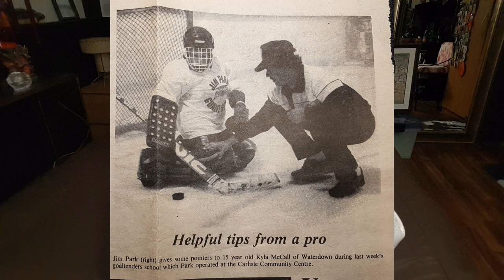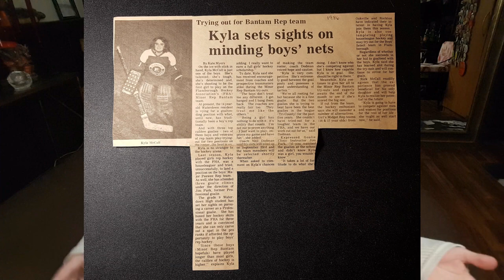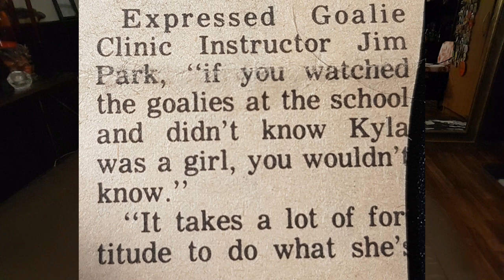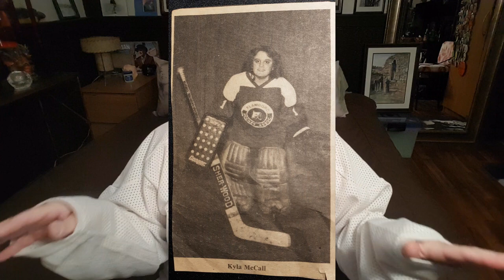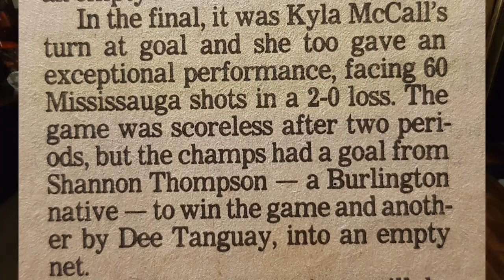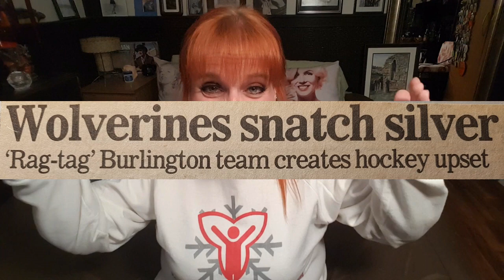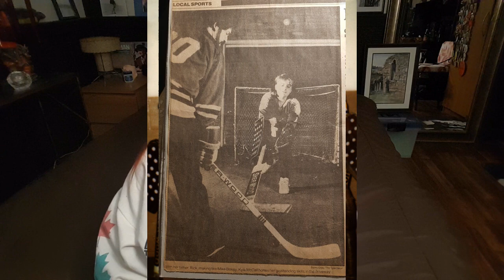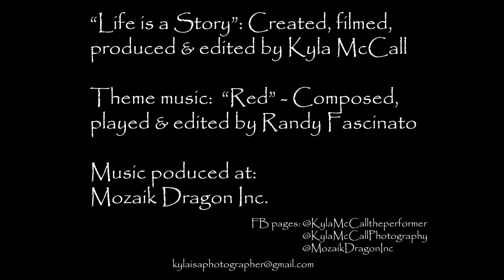My Hockey Days - Life is a Story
In my youth, I took the game of hockey very seriously.  It was one of the most important thing in my life.  In this vlog, I talk about highlights of my life as a goaltender in girls' & women's hockey.
Incidentally, the NHL player I talk about in the video who was from Burlington, ON -- that was Adam Creighton.
This vlog is one that I filmed last year & had on another channel; but I don't have time to maintain that channel, so I've decided to place it here!  If you haven't seen it, enjoy & share.  If you have seen it, please watch it again!

Theme music composed & performed by Randy Fascinato